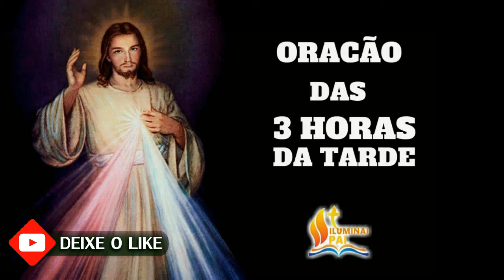02/12/2024 Terço da MISERICÓRDIA 3 horas da tarde